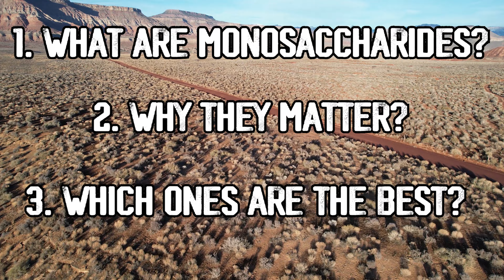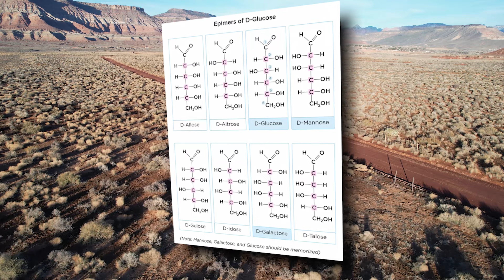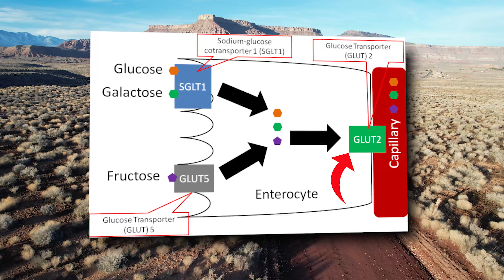Best Carb Types For Endurance Performance | Complete Guide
We delve into the top carbohydrate choices for endurance athletes looking to fuel their bodies effectively. Among these, simple sugars or monosaccharides play a crucial role, supplying much-needed energy to muscles and our ever-active brains. Glucose takes center stage as the star player, enhancing endurance performance with its rapid absorption, sodium retention, and blood sugar regulation benefits. Fructose follows close behind, partnering with glucose to boost absorption even further. The best part? Consuming simple sugars during exercise won't harm your insulin sensitivity, and your muscle cells will happily soak up those carbs, leaving less for your fat cells to absorb. Registered dietitian & pro triathlete, Michelle Howe, lays it all out.

0:00 Intro & Contents
1:05 What are simple sugars?  Monosaccharides & Disaccharides
1:42 What are complex carbs?  Maltodextrin++
1:57 What are monosaccharides?
2:40 Which monosaccharides matter?
3:17 Galactose, should we even use it?
3:51 Fructose
5:03 Glucose
5:42 Glucose fructose ratio, how much of each, really?
6:23 Dextrose, Maltodextrin, and other "dex" words.
7:02 Are simple sugars healthy during exercise?  Insulin sensitivity
7:41 Upcoming topics

(aka: "Saturday: Pro Fuel & Hydration" in an app store near you)
*FREE 14-day trial!  Check it out!!*

- Support our efforts to bring you quality content all the more -  (but really go check out the app... it's neat.)